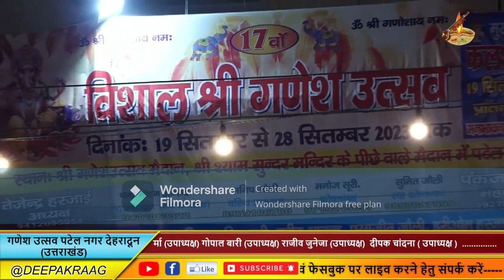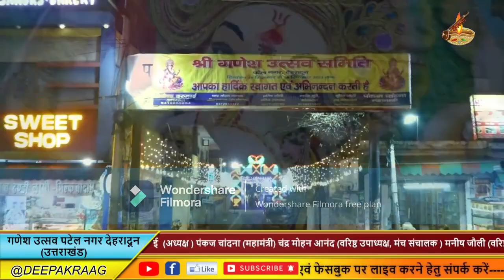GURU VANDNA BY NIPUN SARANG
GURU VANDNA SARE TIRATH DHAAM APKE CHARNO ME